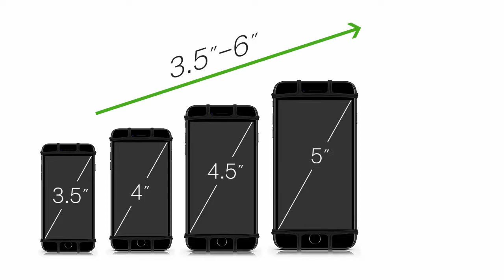Detachable Wristband & Armband EN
Detachable Wristband & Armband, ideal for cyclist and runners.Exclusive to Unique Gifting South Africa.